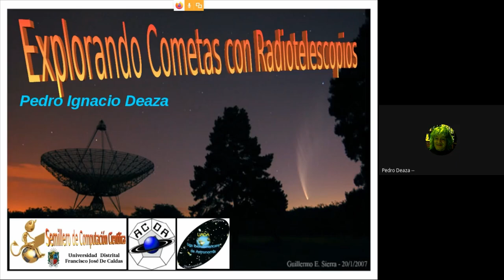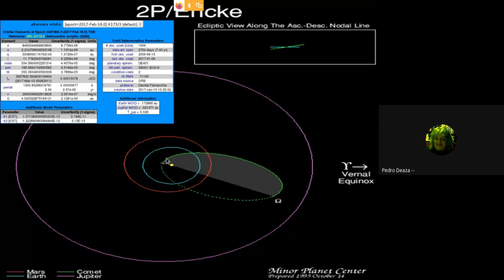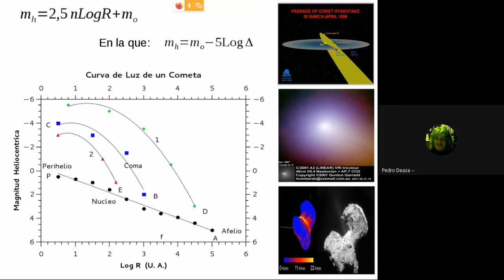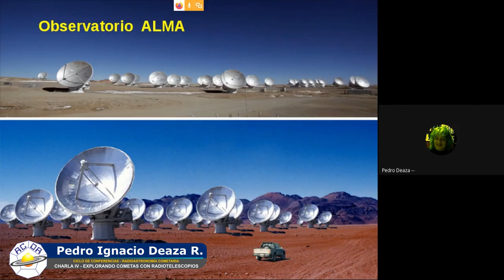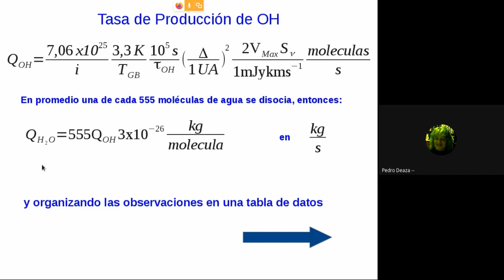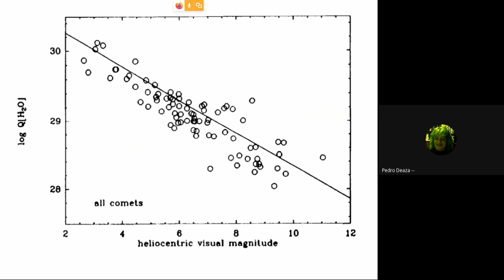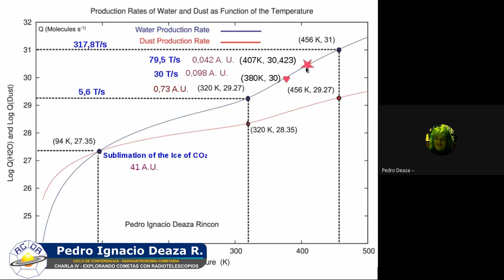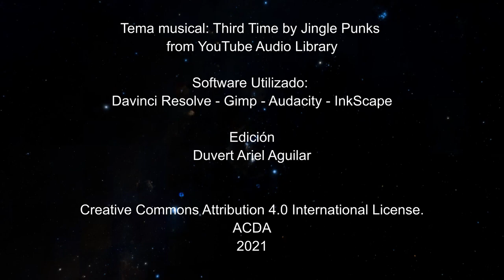EXPLORANDO COMETAS CON RADIOTELESCOPIOS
CUARTA Y ULTIMA CHARLA DEL CICLO -  RADIOASTRONOMÍA COMETARIA.

La disociación del agua origina el radical OH, cuya presencia es detectable por métodos radioastronómicos. Analizando la línea de emisión espectral de 18 centímetros, correspondiente al hidroxilo OH, se puede deducir su tasa de producción, y, en consecuencia, es posible inferir la tasa de producción de agua. Los resultados de las mediciones realizadas en Francia con el radiotelescopio de Nancy, en Puerto Rico con el Radiotelescopio de Arecibo y en Chile con ALMA, están permitiendo actualmente intentar construir modelos unificados de la evolución y actividad cometaria.

Conferencista
PEDRO IGNACIO DEAZA RINCÓN
Director del Semillero de Computación Científica
Universidad Distrital Francisco José de Caldas
Miembro de ACDA y LIADA